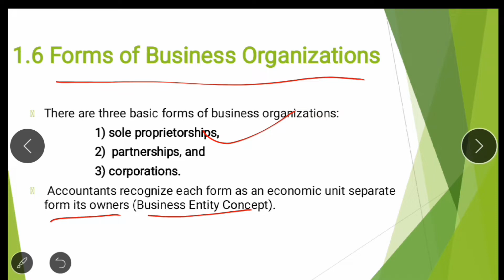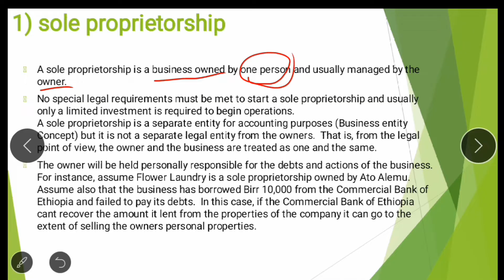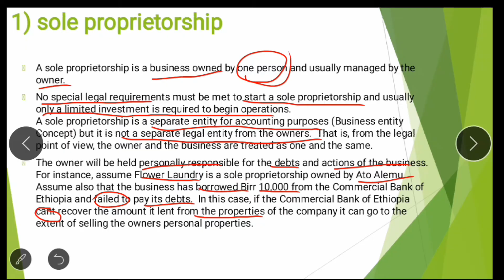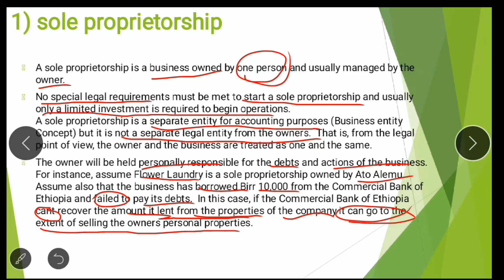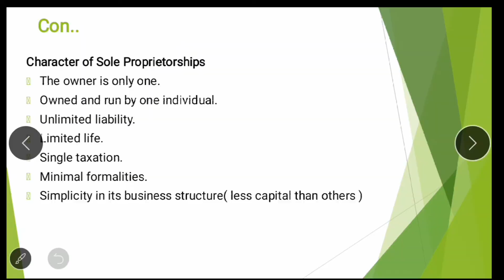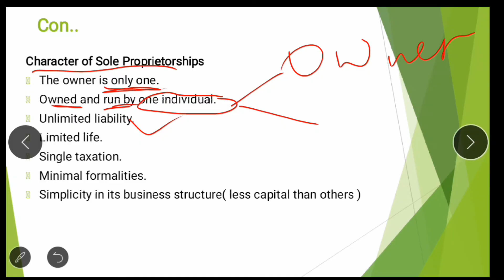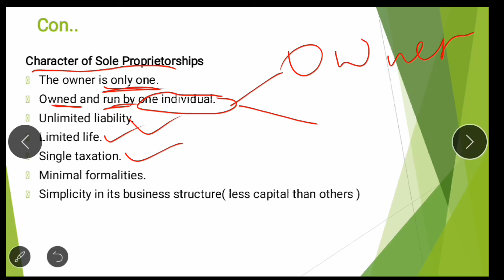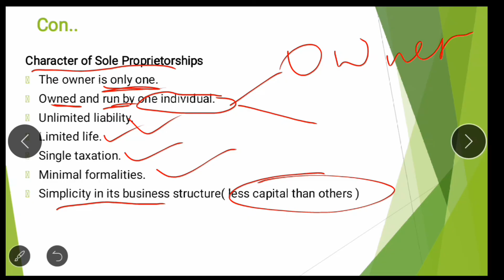Sole Proprietorship /Fundamental of Accounting 1 unit 1 part 6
abel e-learning
this vedio contains fundamental of accounting unit 1 part 6.In this Vedio that contains forms of business organization and details in Sole Proprietorship.